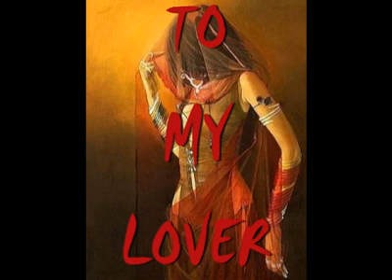Heart touching poetry in urdu